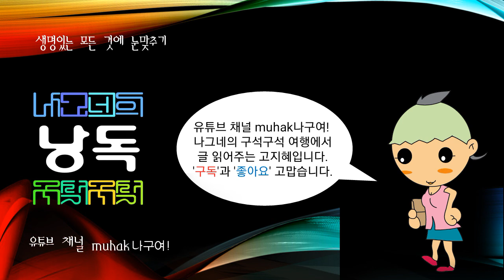세계의 호수, 가순호